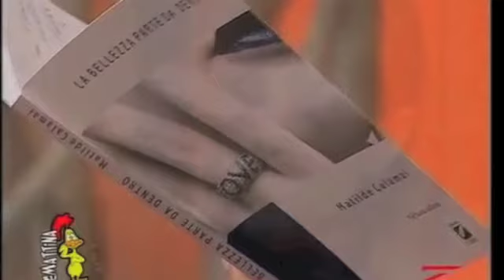Poesia Matilde Calamai _ Il mio Amore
Questa poesia è una versione differente da quella  pubblicata nella raccolta Pensieri InVersi.